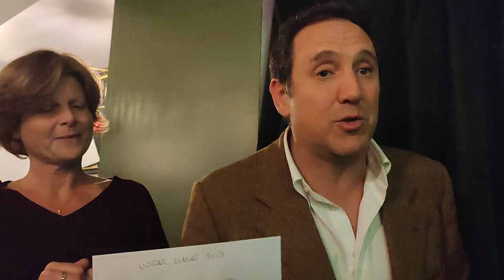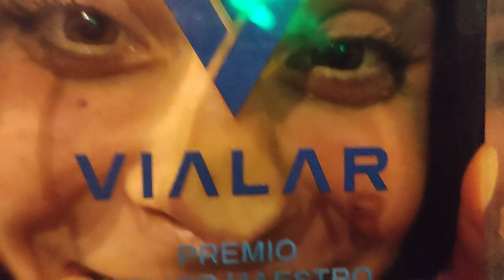Oscar vialar 2023, i vincitori